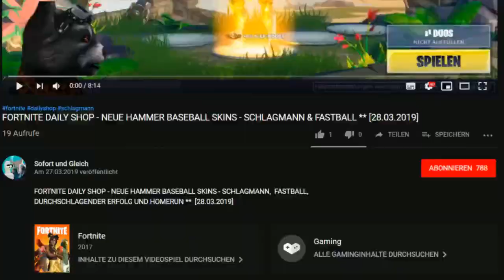Welche Karten für ein starkes Earth-Clash-Deck? Animation Throwdown Tipps und Tricks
Earth Clash Deck Building Tipps und Tricks

Heute zeige ich Euch alle möglichen Combos für den kommenden Earth Clash und welche Combos sich sehr gut miteinander kombinieren lassen.

Ich hoffe, ich kann Euch mit meinen Tipps zu einem guten Earth Clash Deck verhelfen.

Animation Throwdown Tipps und Tricks, Combo Masteries  (deutsch)